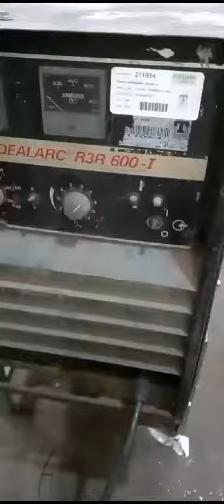Soldadora Lincoln Idealarc R3R 600 funcionando demaquinas sa INV8428